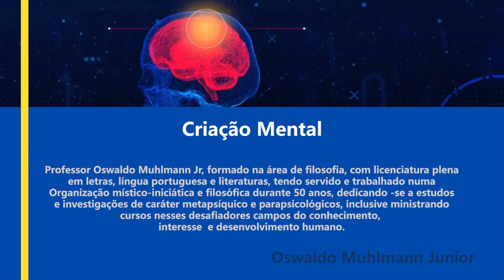#10) Criação Mental - Pesquisador Oswaldo Muhlmann Junior revela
Vídeo 10 de uma longa série com 24 vídeos a completar o aprofundado estudo que já conta com mais de 50 anos de pesquisa referente ao comportamento da mente humana . Com esse complemento vídeo do  pesquisador Oswaldo Muhlmann Junior aborda...
Criação Mental  . Bom estudo a tds !

Assuntos abordados no vídeo:

O poder da Criação Mental decorre de uma perfeita integração entre a mente objetiva - consciente e a mente subconsciente ou o nosso inconsciente.

. Assim, todo pensamento criativo resulta dessa integração e técnicas e critérios podem e  devem ser utilizados, para os fins que tenhamos em mente.

. Primeiramente, para exercer o poder criativo da mente, precisamos estabelecer um objetivo, um foco, ao qual direcionar toda a atenção, para nele concentrar todo o planejamento relacionado ao mesmo.

. Logo, a técnica da concentração é imprescindível no exercício do pensamento criativo e praticamente tudo o que fazemos na vida depende do poder da concentração. Um importante exercício, que já citamos anteriormente, e que pode nos auxiliar no aumento dessa capacidade, é o exercício de concentração em todas as partes do corpo, acompanhado da respiração profunda. Após a realização do mesmo, a mente com sua consciência se torna mais apta e pode ser melhor focada naquilo que se deseja.

. Em segundo lugar, empregamos então a visualização criadora, “pintando” ou produzindo na tela de nossa mente objetiva e subjetiva, aquilo que planejamos conquistar. Exemplos: um emprego, um curso, um carro, uma casa, um casamento, etc.

. A visualização então empregará a imaginação, no planejamento dos passos a serem dados,como um poderoso recurso sugestivo, para induzir e fortalecer a vontade no acesso e alcance daquilo que estivermos objetivando.

. Portanto, com todas estas técnicas empregadas, quais sejam, concentração, visualização, imaginação, sugestão e vontade, em terceiro lugar vem a liberação, para a mente subconsciente, cujas ordens deverão ser obedecidas, lembrando que o poder do subconsciente é ilimitado, divino, e irá nos conduzir a tudo aquilo em que confiamos e merecemos.

. Evidentemente, ligado aos nossos objetivos, precisamos também observar os seguintes passos importantíssimos na consecução bem sucedida daquilo que almejamos ou temos em mente, que são: Paixão, Crença, estratégia, clareza de valores, energia, poder de união e domínio da comunicação. Explicar sucintamente a importância desses passos.

. Ação, como o quarto e decisivo passo, na conquista do objetivo, pois se ficamos parados, esperando que caia do céu, dificilmente atingiremos o objetivo; praticamente, tudo não passará de uma utopia. Ex. da carroça encalhada.

. Antes da ação final, porém, podemos nos espelhar em outras pessoas que tiveram sucesso na “modelagem” ou na forma como conquistaram seus objetivos, se tivermos essa humildade de reconhecer o valor dos outros.

. Podemos ouvi-las e com elas nos inspirar, pois um bom conselheiro, bem sucedido na vida, pode nos apontar caminhos, sobre os quais podemos refletir e usar, como recursos valiosos no aprendizado das conquistas.

. A experiência dos mais vividos, pode ser modelada e implantada, para o alcance de nossas metas. Lembrar povos orientais e até os indígenas, com o “Conselho dos Anciãos”, relevando que essas pessoas, comumente,  também puseram em prática os sete passos anteriormente citados e que relembramos: Citá-los novamente…